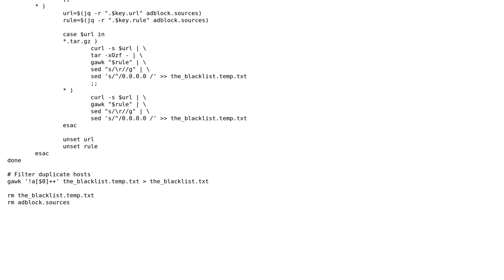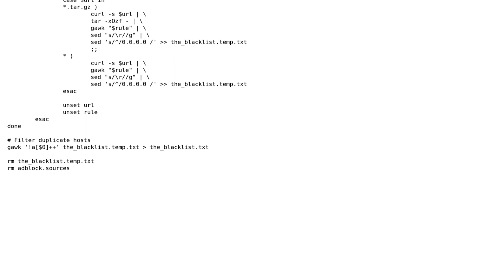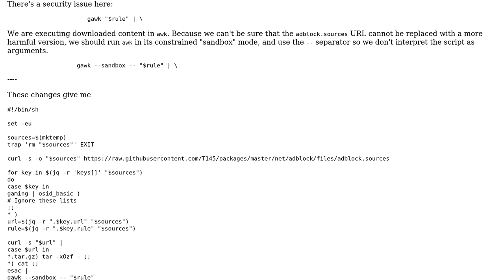The Blacklist: Blocking Malicious domains using Bash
With thanks & praise to God, and with thanks to the many people who have made this project possible! | Content (except music & images) licensed under CC BY-SA | Music | Images & others | With thanks to user Toby Speight user T145 and the Stack Exchange Network Trademarks are property of their respective owners. You are responsible for your own actions.